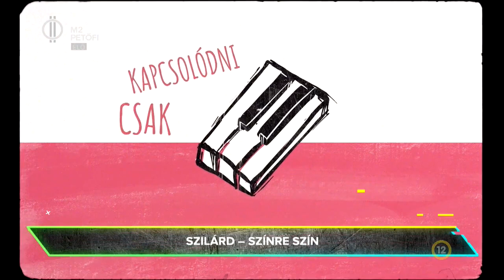Színre szín- megjelent Balanyi Szilárd új dala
Balanyi Szilárdot elsősorban a Quimby billentyűseként ismerhetjük, de egy szólóprodukciót is üzemeltet közel 20 éve. Jövő tavasszal érkezik az új nagylemeze, amelyből  egy kis ízelítőt kaphatunk, Szilárd ugyanis elhozta nekünk a FRISS-be legújabb dalát, a Színre színt!